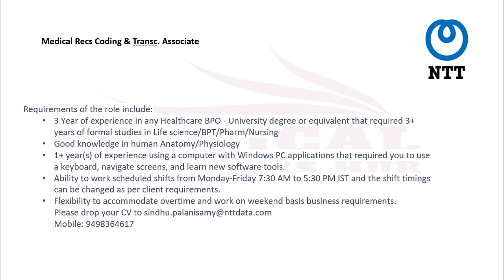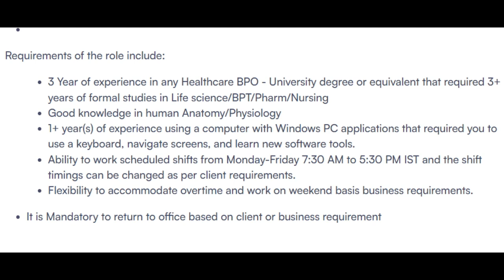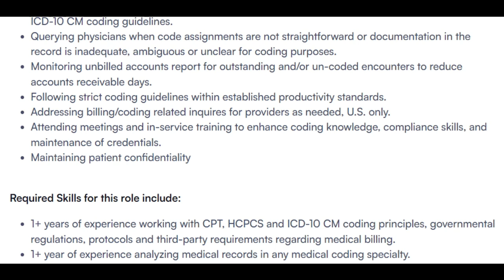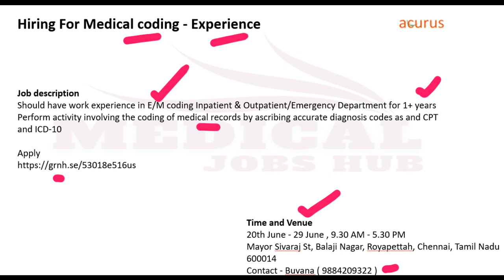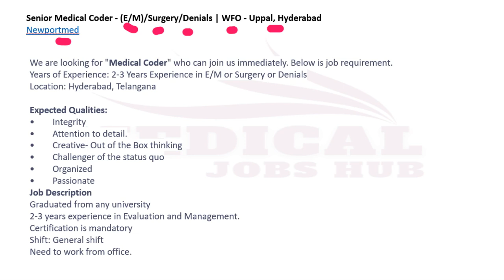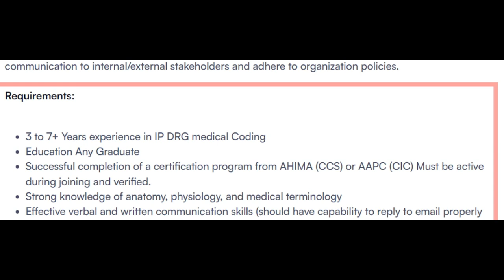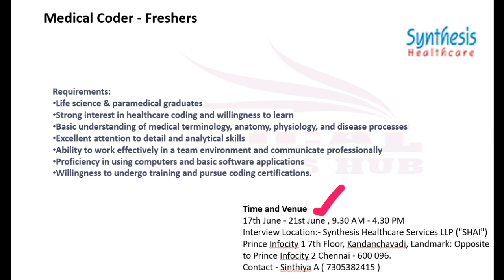MEDICAL CODING - EXPERIENCED ONLY !!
Acurus